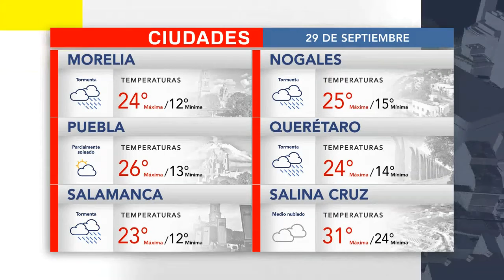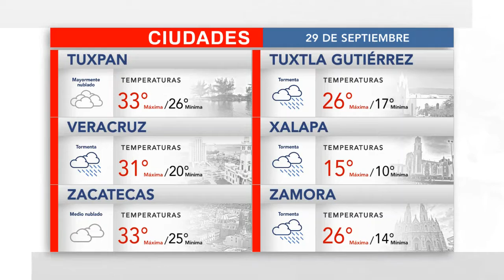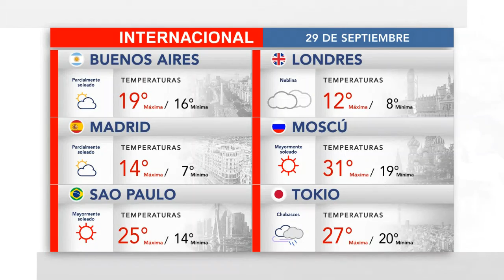El clima para este miércoles 29 de septiembre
Que no se te pase